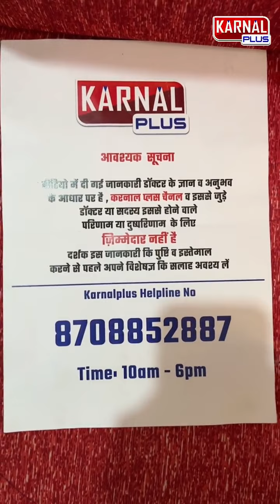जलते बांस के टुकड़े से शरीर के दर्द ख़त्म करने का कारगर तरीक़ा Dr Mayank Porwal